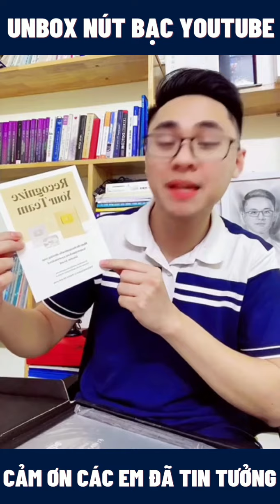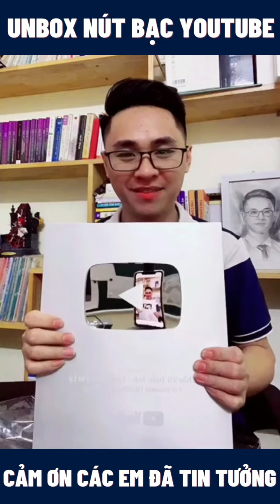Unbox Nút Bạc| Thầy Vũ Tuấn Anh